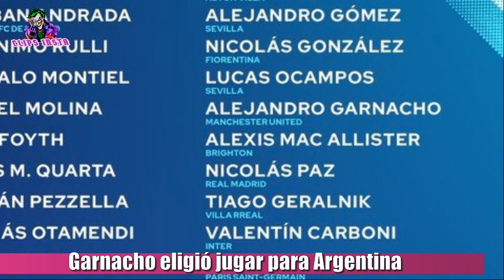ALEJANDRO GARNACHO ELIGIÓ JUGAR PARA LA SELECCION ARGENTINA Y NO ESPAÑA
Alejandro Garnacho, extremo izquierdo del Manchester United, que aún no ha debutado con el primer equipo, fué motivo de disputa entre España y Argentina para las próximas fechas. El joven nacido en Madrid estuvo presente en los últimos partidos de España Sub 18 y ahora Lionel Scaloni lo ha incluido en una prelista de 44 jugadores, para participar en las dos últimas fechas de Eliminatorias, donde se medirán a Venezuela y Ecuador. Esto trajo un gran enojo en España, ya que tanto Garnacho y Nico Paz del Real Madrid son españoles y parece que argentina se les adelantó. Es mas, Garnacho ya eligió y hace unos minutos compartió en sus historias de instagram, no solo la foto de la prelista, sino que puso una foto suya de niño con el conjunto de la selección argentina. Algo parecido pasó hace poco con Luka Romero quien nació en México, pero eligió jugar en la selección argentina por sus raíces y sentirse argentino como él mismo dijo y además para jugar también con su ídolo Messi.